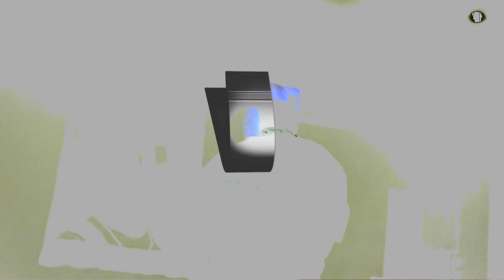LvGee Performance at C.W.T.C hosted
Video Shot By: @menaceedits6453